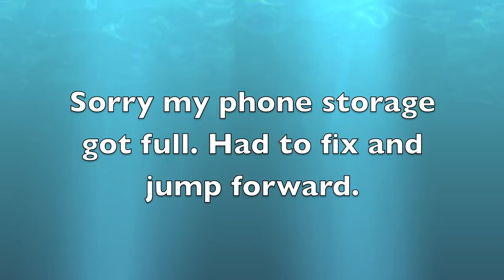A Painting Demo: Painting a Woman in a Sari without Drawing it first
This is a demo showing how i paint an Indian Woman without drawing it out first. I simply use the paint brush as the drawing pencil. If you have any questions about anything you didn't understand feel free to place it down in the comments and also don't forget to "like" my Video.

If there is anything you would like me to do a video on again let me know, I'm always willing to help.

I am an Artist from the twin Island of Trinidad & Tobago (land of Steelpan and Carnival) and I'm here to share with my fellow Artists any tips that helped me as I was learning.Or anything else I pick up that I think might be useful. I'm a self taught artist and I believe anyone can become an artist, they simply need to practice and understand certain techniques or art rules. I'm also a Business Coach so I may share some life ramblings every now and then.

If you're interested in learning more about me outside of these videos, then